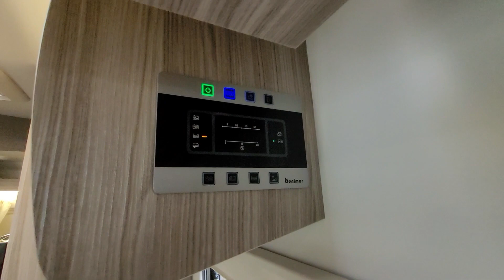2022 Benimar Mileo 282 - South Hereford Motor Caravan Centre Ltd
2022 Benimar Mileo 282 - Video Tour.

0:00 Exterior Overview
1:10 Interior Overview
1:32 Front Lounge
1:41 Front Drop Down Bed
1:48 Kitchen
2:17 Bathroom
2:27 Rear Lounge
2:37 Rear Drop Down Bed